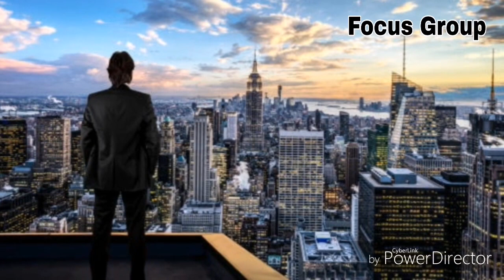Care About Your Future || Motivational Video 🔥🔥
Care About yous future. What you will do today this will be your tomorrow.
Your Futureself is bagging you not to be in the rest.